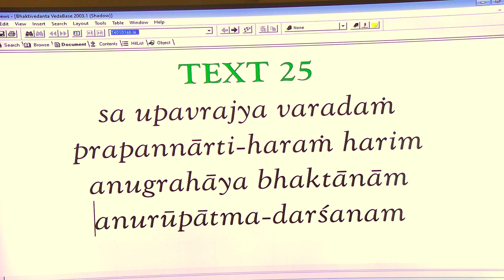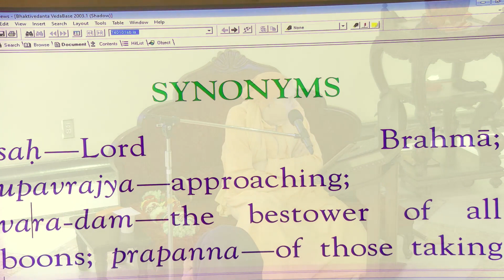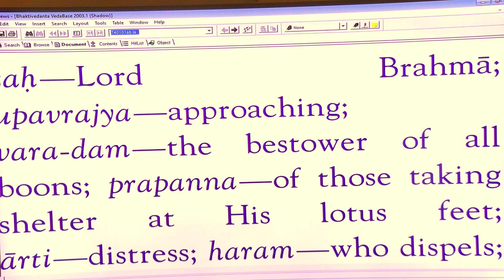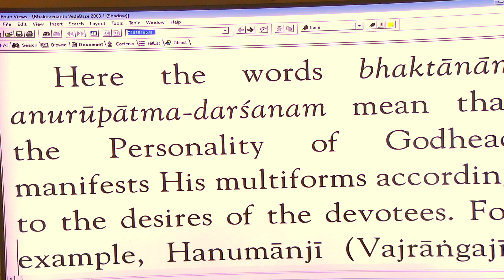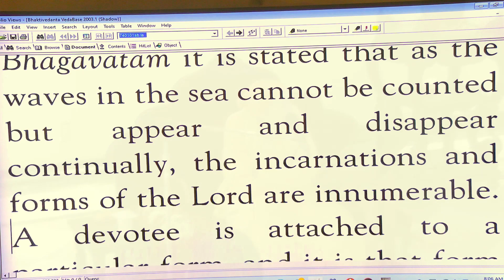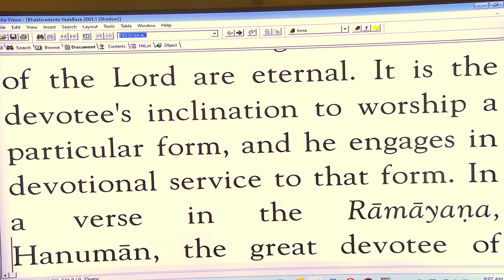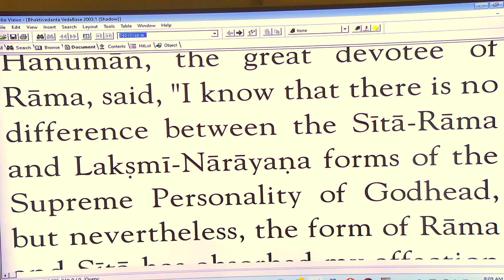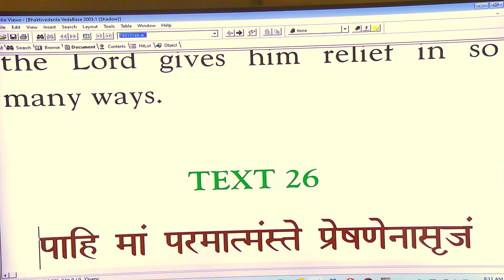Badrinarayan Swami - SB 3-20-25 - 12-18-23